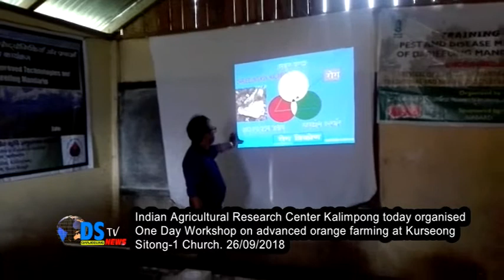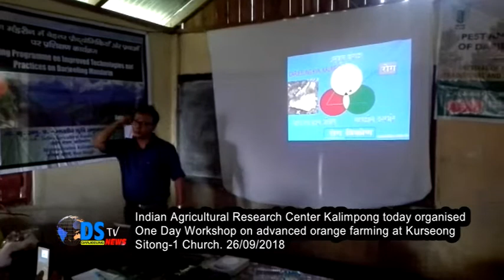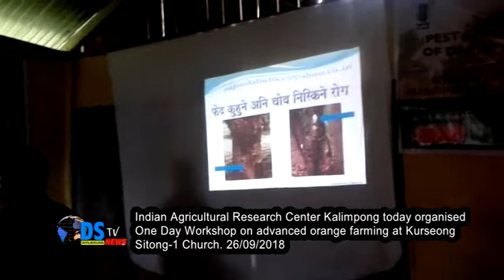DSTV INDIA NEWS 26 09 2018 PART 5 EX DSTV DARJEELING